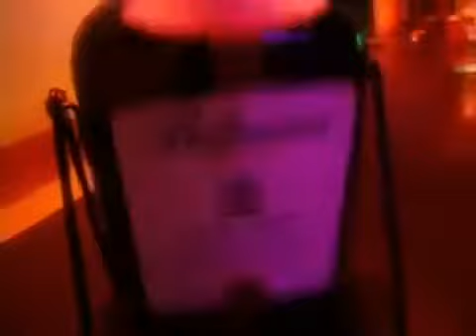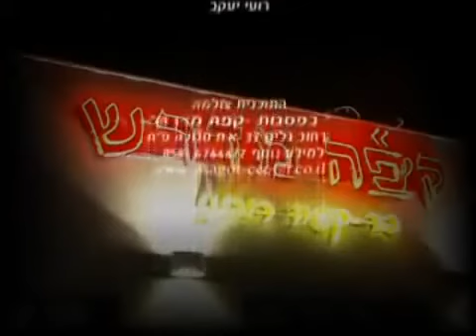הרב פנגר- מפתחות השמחה! שיעור מדהים ומעשיר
הרב פנגר בשיעור מדהים על המפתח לשמחה, שלושה כלים שיביאו אותך לקבלת שמחה אמיתית, אלו הם מפתחות לקבלת השמחה:
1. הסר השנאה מלבך
2. הסר דאגה מראשך
3. הסתפק במועט ושמח במה שיש
איך עושים זאת? הכל כאן בסרטון...
תהנו!